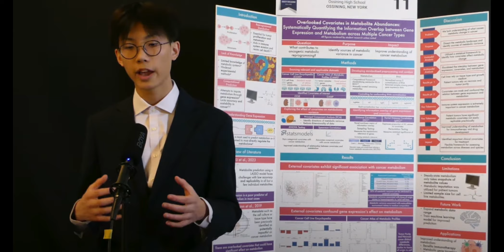Thomas Cong Wins $175,000 at Regeneron Science Talent Search 2024